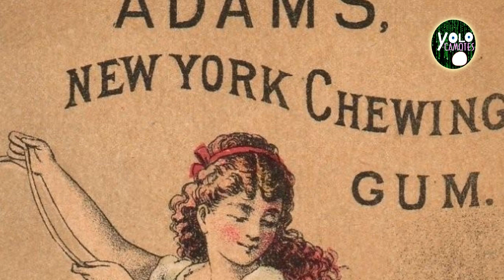10 cosas que no sabías de Santa Anna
10 cosas que no sabías de Antonio López de Santa Anna

SIGUENOS :)

Fuentes para la realización de este video:

.- La generosidad del indígena: dones de las Américas al mundo , Louise Côté, Louis Tardivel, Denis Vaugeois
.-  Anecdotas y sucedidos de la historia de México (Rubén Garcia, B . Costa-Amic,1971)
.- La otra historia de México: Hidalgo e Iturbide : la gloria y el olvido (Armando Fuentes Aguirre)
.- Antonio López de Santa Anna (Editorial México nuevo, 1937)
.- Maravillas y curiosidades: mundos inéditos de la universidad (Lucinda Gutierrez y Gabriela Pardo)
.- Curiosidades y misterios de la historia chiapaneca (Gobierno Constitucional del Estado de Chiapas, Coordinación General de Comunicación Social, 1987 , autor Manuel Burguete Estrada).